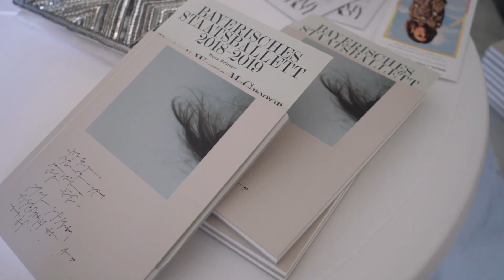Ingolstadt Village - PORTRAIT WAYNE MCGREGOR